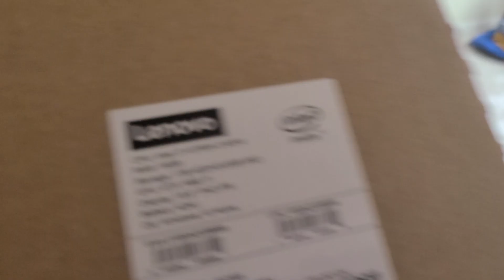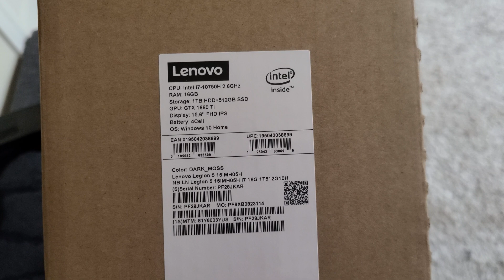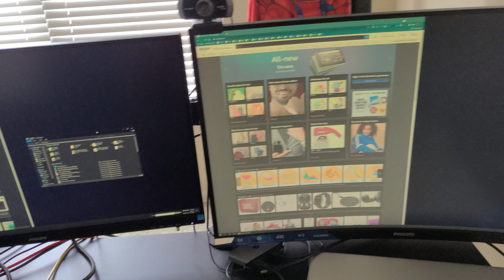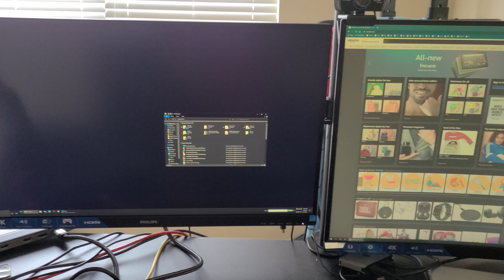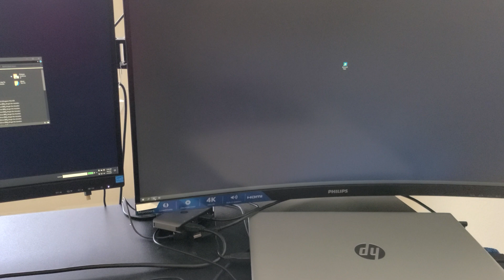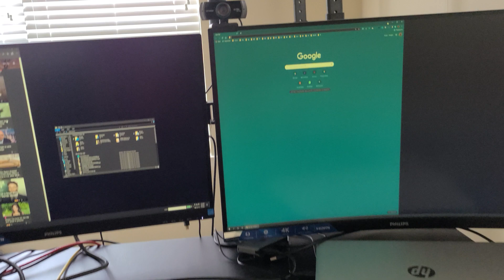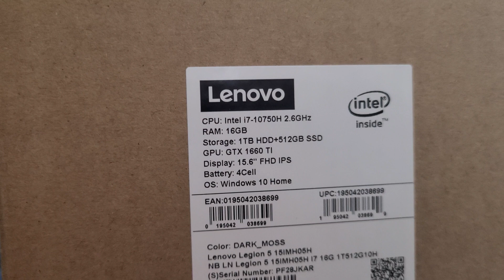Lenovo LEGION laptop connecting to two 4k monitors and amazing speed!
This laptop comes with 2 graphics cards - intel and nvidia aling with intel i7 processor and nvidia 6GB graphics card.

Awesome speed. Highest ever I have see
n!